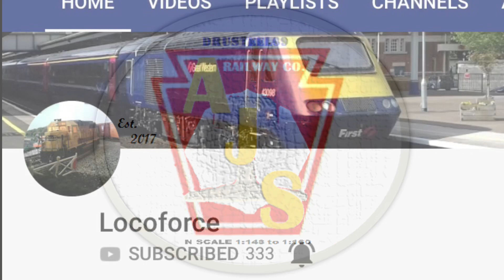Model RR N Scale Update # 68 - Simple graffiti cutouts glued on to my railcars and walls.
I was watching Locoforce video about making graffiti out of paper for his buildings and wagons. Well, thought I’d give it a try. I can’t draw or paint so I did screen shots of graffiti images from an IPhone App called “Draw Graffiti “, then cut and glue using Elmer’s. I am happy I did it. It’s the best thing I can do at this time.  Take care - Drew

Here’s a link to Locoforce video.